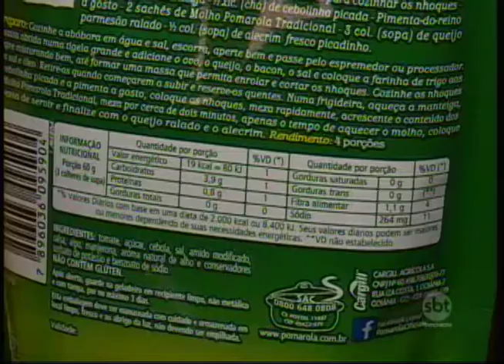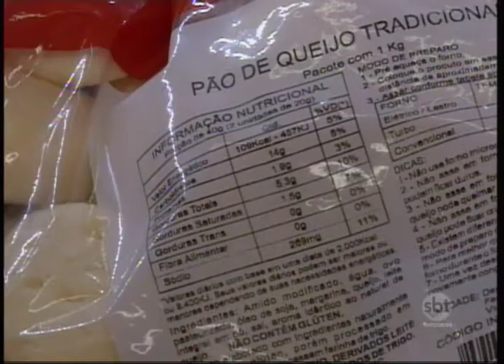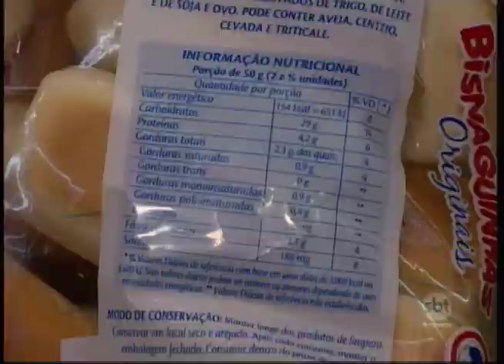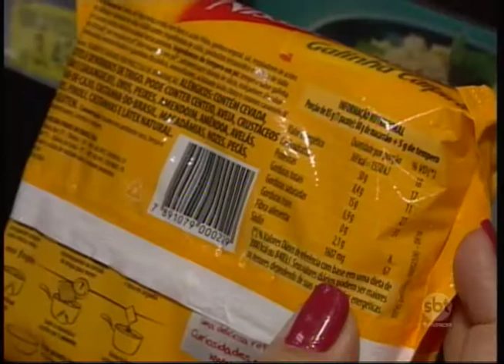Ministério da Saúde faz acordo para reduzir quantidade de sal nos alimentos industrializados